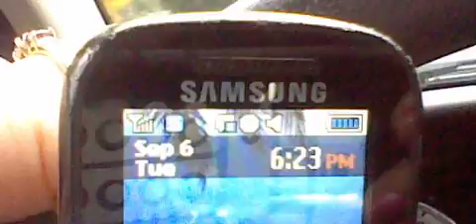Stop women and children abuse.-Getting out of the house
Bowling night for the first time in 16 years. Beside a HPE requirement credits for College in 2014.